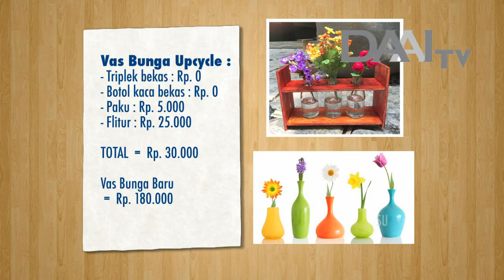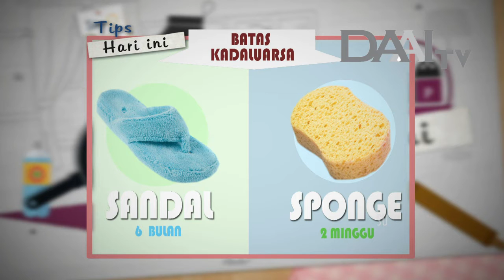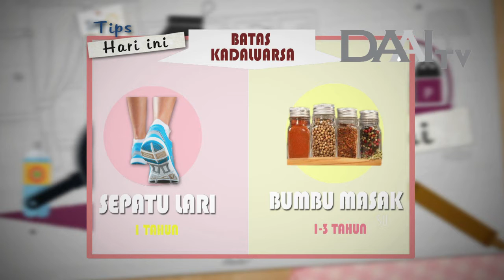Griya Kreasi "Vas Bunga Botol Bekas & Batas Kadaluarsa" | DAAI TV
Program Griya Kreasi tayang setiap Hari Sabtu & Minggu pada pukul 11.00 WIB. Hanya di DAAI TV.